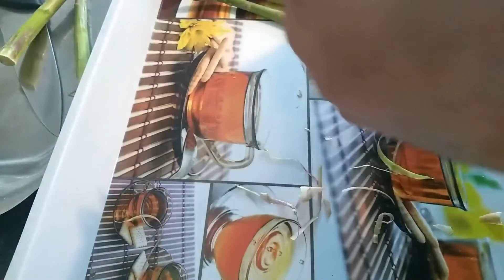أخواتي وإخواني الغالين علينا هذه بعض المقاطع من الفيديوهات القادمه لكم على القناة انشاء الله ⁦♥️⁩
تحياتنا وسلامنا لكم جميعاً وعيد مبارك عليكم جميعاً وعلى جميع الدول العربية والإسلامية وشعوبها أجمعين ونحن محمد الله عز وجل على رحمته وبركاته عليكم جميعاً وعلينا لا إله إلا هو الحي القيوم⁦♥️⁩